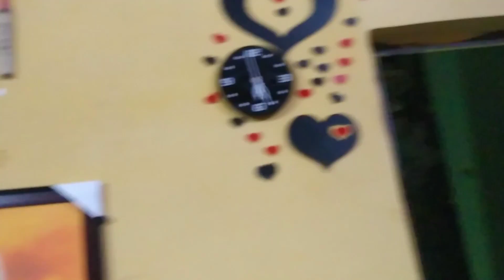आज तो हद ही हो गई अब क्या करे 🤦🤦VLOG133